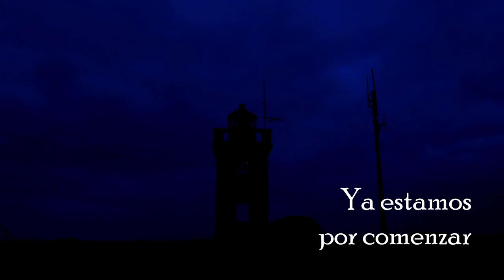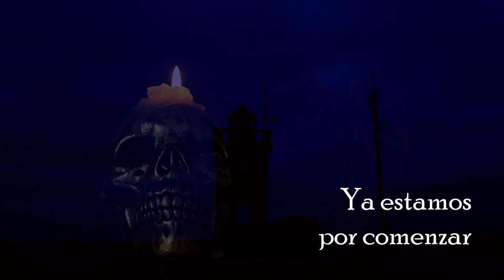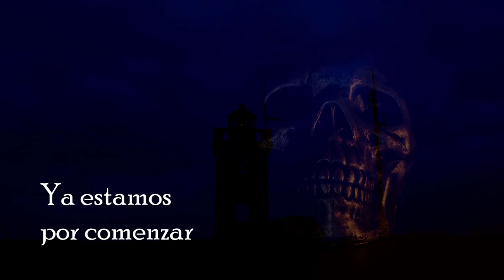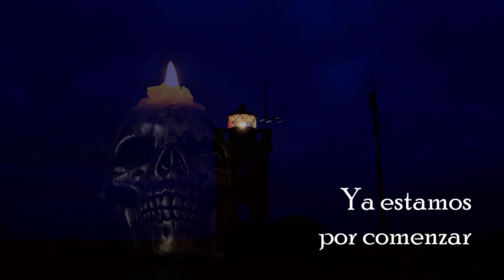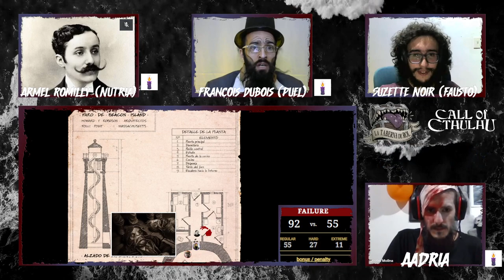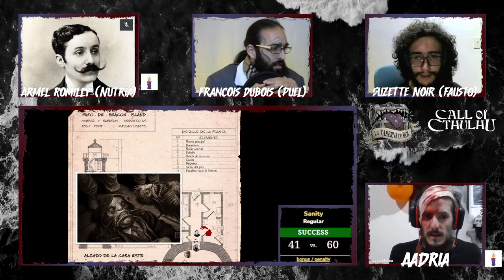JUGAMOS La Llamada de Cthulhu 🔱 El faro sin luz - ONESHOT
Un barco en situación peligrosa a merced de una tormenta que no cede. Tres tripulantes son enviados a la isla del faro a ver qué pasó con la señal. Y descubrirán exactamente qué sucedió...

-Juegan-
🎭Aadria, como el Guardián
🎩Puel, como Francois
🌊Nutria, como Armel
⛏️Fausto, como Suzette

►Interludio: When Gods Pontificate - Dan Bodan